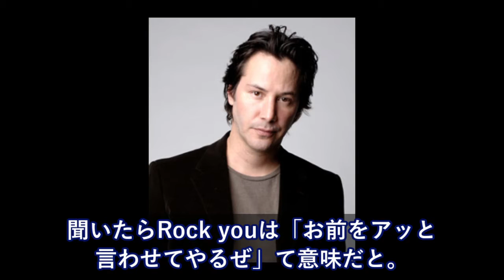秋葉の立ち食いソバ屋で外人と仲良くなり、サインをもらった⇒数年後、そのサインをみた友人から衝撃の言葉が！！【日本大好き外国人】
史上最悪の中国タンカー事故、原油流出で日本への影響は深刻。報道しないメディアに指摘の声【海外の反応】

海外の反応　なんと専門家に！ ビットコイン暴落　キムチプレミアムの消滅が確定する末期的な情勢に・・・

海外の反応　仰天 平昌五輪の外国人ボランティア 酷すぎる待遇を受けていた』と暴露！

【海外の反応】比政府 中国製鉄道車両（MRT 3線）を返還→日本に援助を要請

海外の反応　凄い人数が・・・ 中国軍の新型機 思わず目を疑う悲惨事故を発生させ〇傷者続出